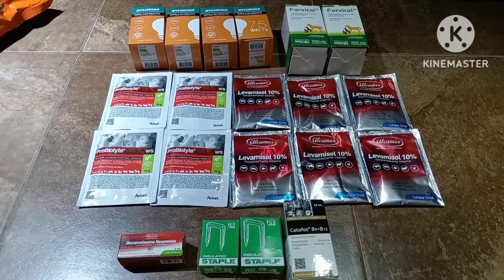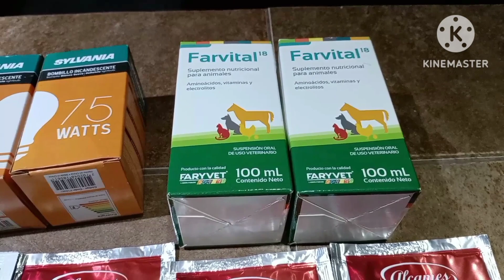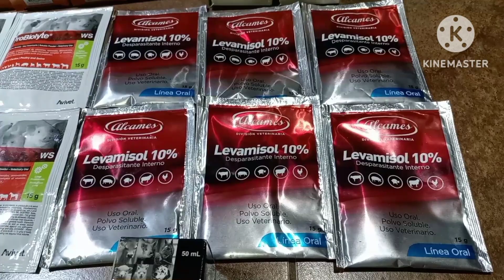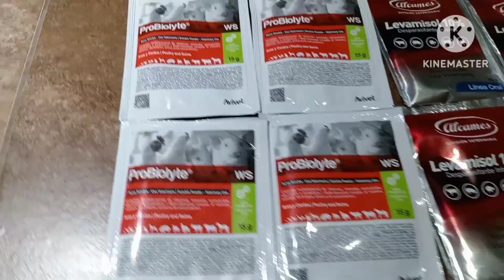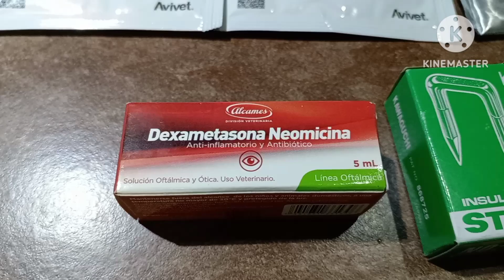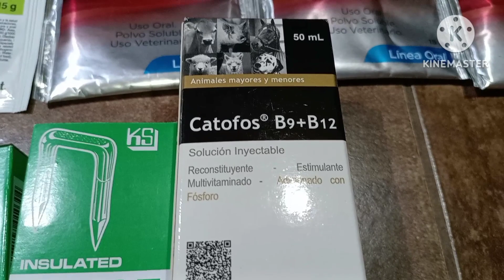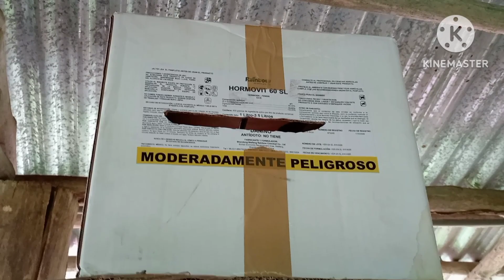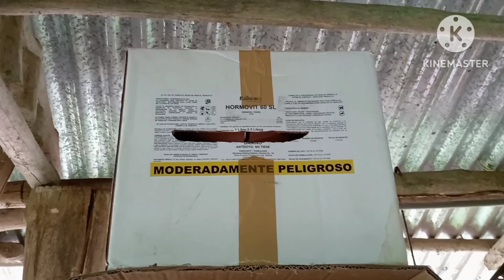SORPRESA ESPECIAL😱 AVES NUEVAS?🐔🐓 QUE RAZA SON?😍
Amigos avicultores, tenemos sorpresita especial en esta ocasión, aves nuevas y una nueva raza, acompañame en esta aventura... No te lo pierdas!!!